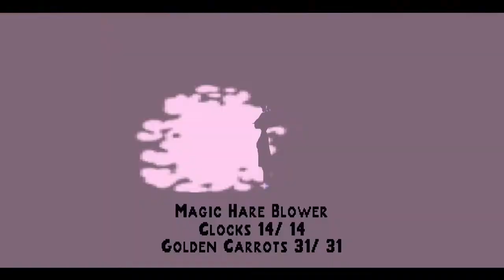Bugs Bunny Lost in Time Full Playthrough | No Commentary | PS1 | HD | Part 7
Full playthrough of Bugs Bunny Lost in Time on PS1, includes all golden carrots and clock symbols

Levels played:
Magic Hare Blower - 0:30
Clocks - 14/14
Golden Carrots - 31/31

Follow the Red Pirate Road - 17:39
Clocks - 4/4
Golden Carrots - 9/9

Mine or Mine? - 22:11
Clocks - 10/10
Golden Carrots - 41/41